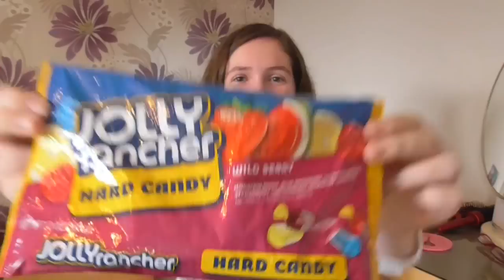AMERICAN FOOD TASTE TEST 4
Mallow! Today we are doing another American Food taste test review, the others have been so much fun so I hope you enjoy!

Also let me know which food is your favourite!